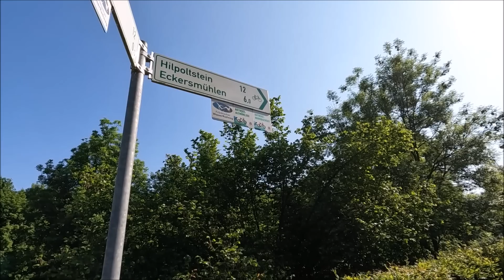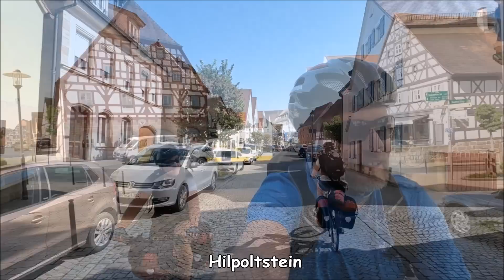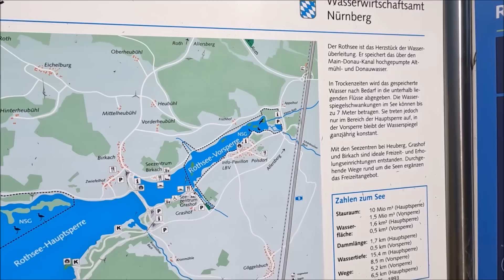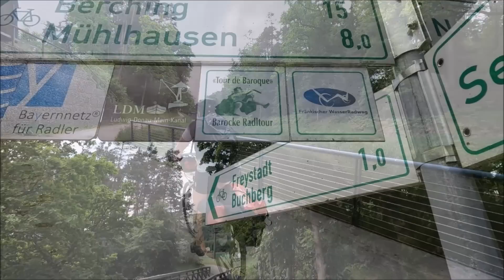Fränkischer WasserRadweg | Tag 1 | Roth - Beilngries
Die erste Etappe unserer Radreise führt uns am 26. Mai 2023 von Roth über Neumarkt nach Beilngries